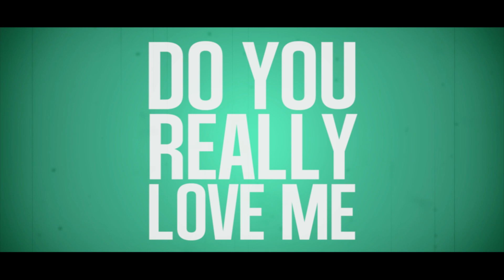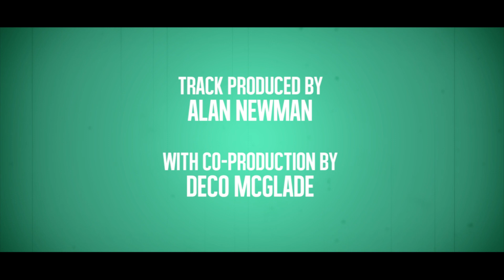Nu-Centz - Do You Really Love Me ft. Funzo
Music Video by Nu-Centz featuring Funzo performing Do You Really Love Me. now.

Directed by Jonathan Lambert. Produced by Alan Newman. Track Produced by Alan Newman with Co-Production from Deco McGlade. Mixed and Mastered by Collie Collins.